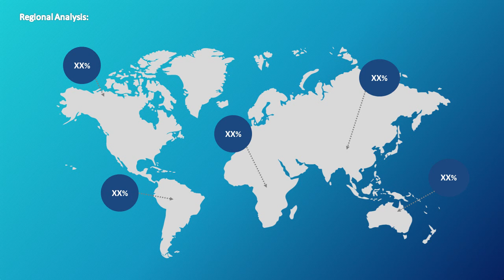Global Aquaponics Market Research Report 2019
Aquaponics refers to any system that combines conventional aquaculture (raising aquatic animals such as snails, fish, crayfish or prawns in tanks) with hydroponics (cultivating plants in water) in a symbiotic environment. In normal aquaculture, excretions from the animals being raised can accumulate in the water, increasing toxicity. In an aquaponics system, water from an aquaculture system is fed to a hydroponic system where the by-products are broken down by Nitrifying bacteria into nitrates and nitrites, which are utilized by the plants as nutrients, and the water is then recirculate back to the aquaculture system.